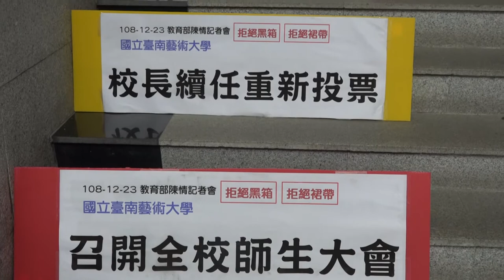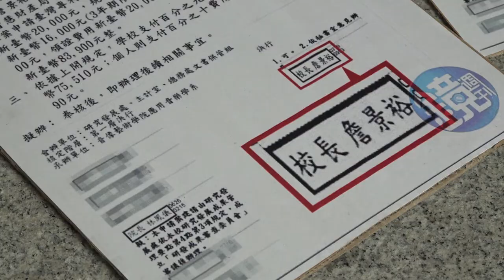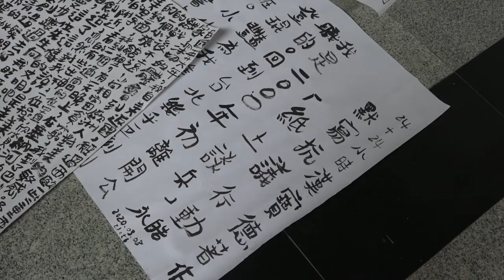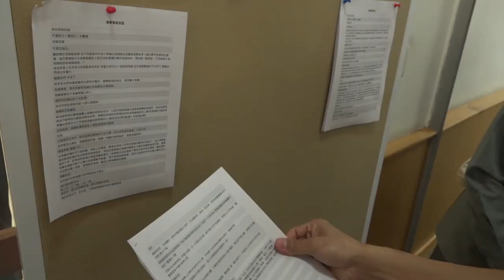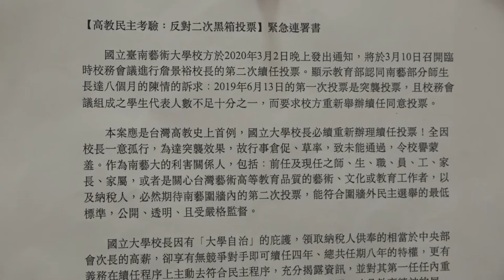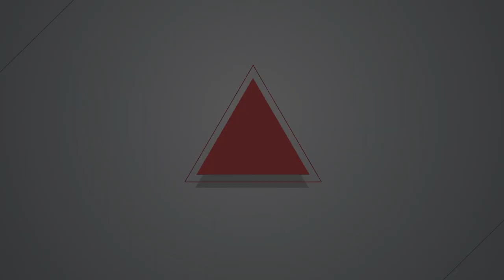2020.03.10 南藝大校長再次通過續任投票 反對派師生將成立異議性社團監督